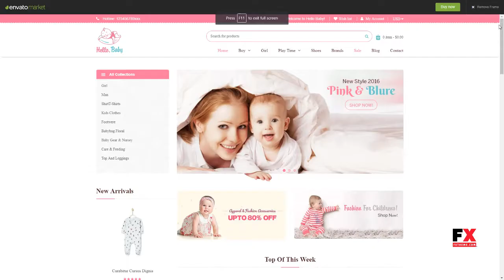Hello Baby - Sectioned Shopify Theme Timmy Hunter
Columns 1

 Layout Responsive